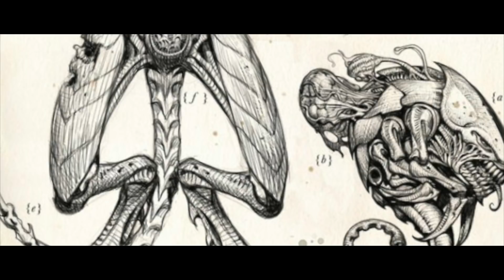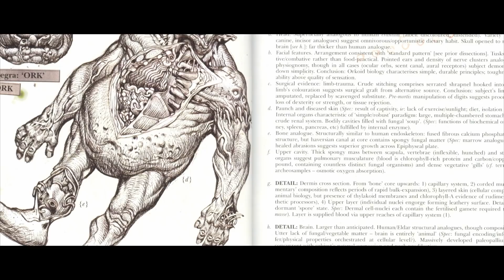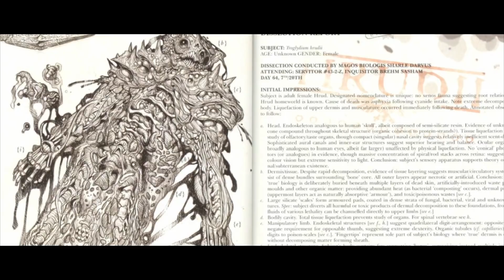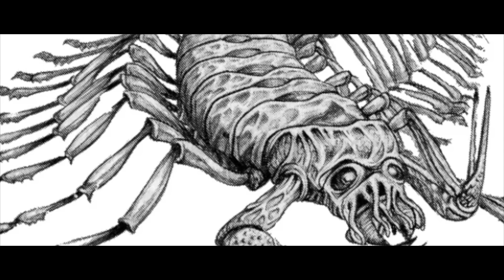Либер Ксенологис: Хищная фауна Катачана | Знай | Warhammer 40000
Все о незабываемой флоре и фауне Катачана, в новом выпуске Ксенологии.